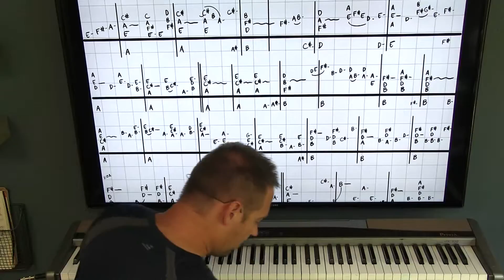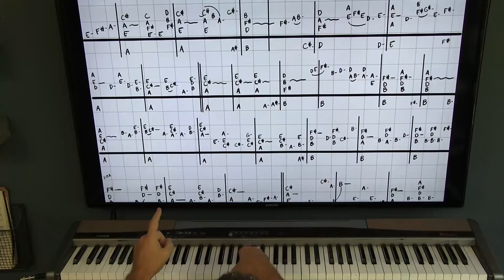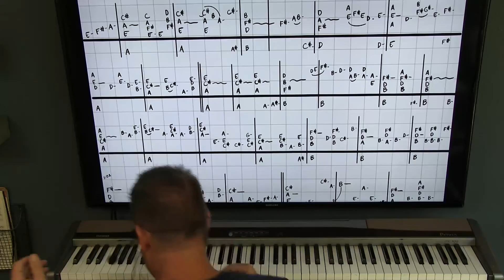Piano Lesson Tennessee Whiskey